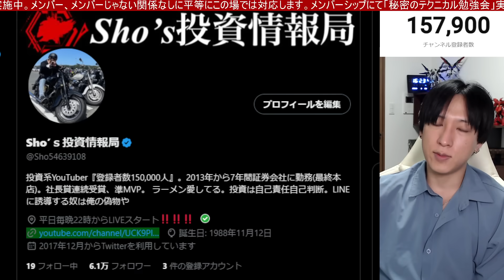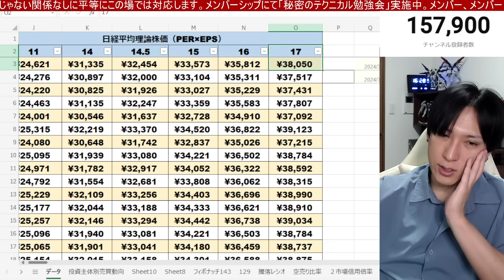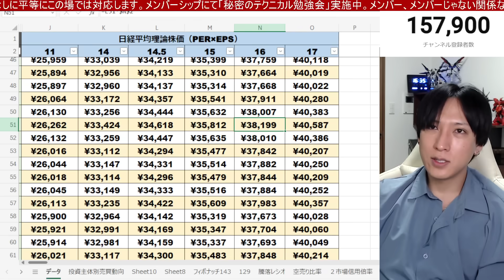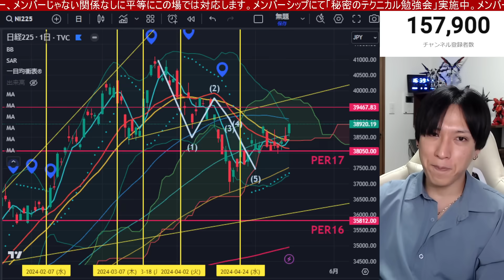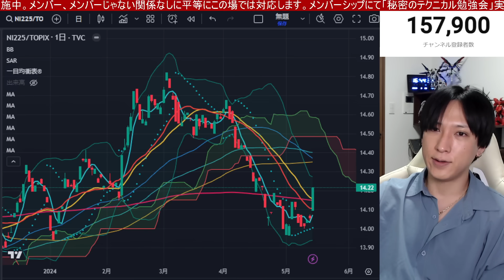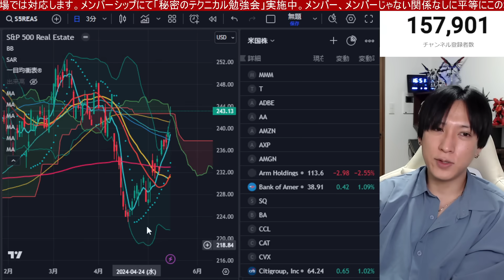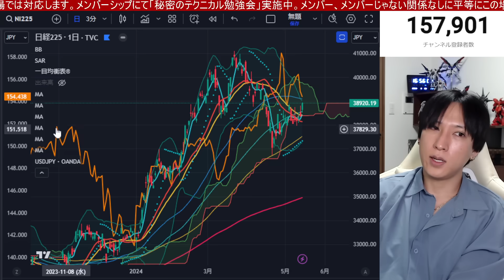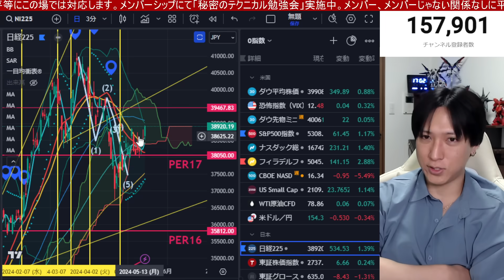5/16、CPI通過で日経平均上昇続くか。海外投資家も日本株を3週で6500億円買い越し。ドル円下落で154円推移。米国株、ナスダック、S&P500最高値更新。仮想通貨ビットコイン上昇。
枚数制限がありますのでお早めにどうぞ＾＾